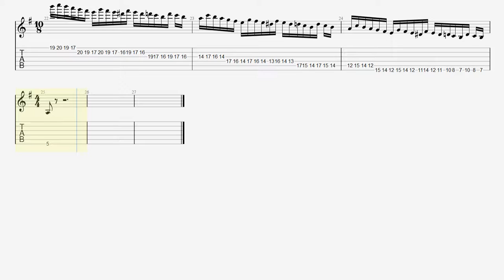Hypersonic / LTE TAB Liquid Tension Experiment John Petrucci ジョンペトルーシ ギター 【BPM170】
■【Original Song】Hypersonicn / LTE  Liquid Tension Experiment

■【ALBUM】Liquid Tension Experiment3【LTE3】

■ About kiso-ren ■
Have fun!